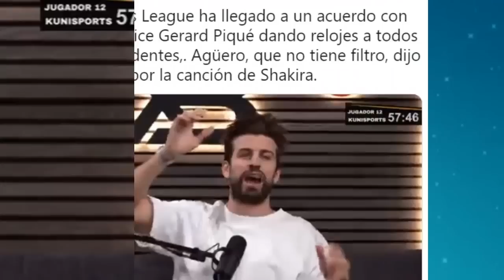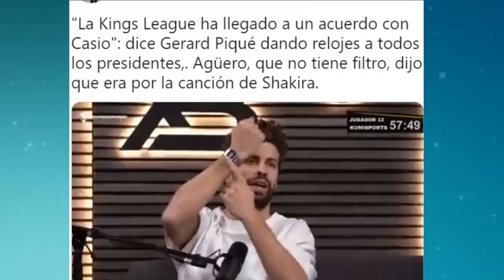BOMBA SHAKIRA DURA INDIRECTA DEL PADRE DE PIQUE POR CANCIÓN CON BIZARRAP 🔥🔥